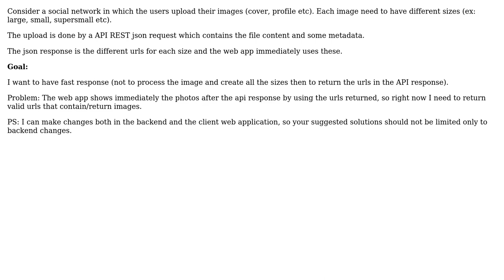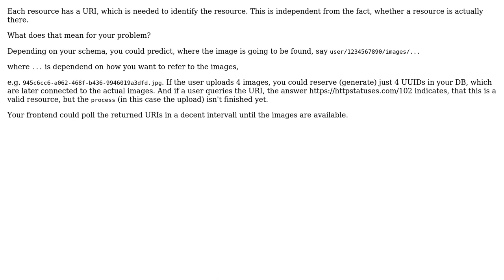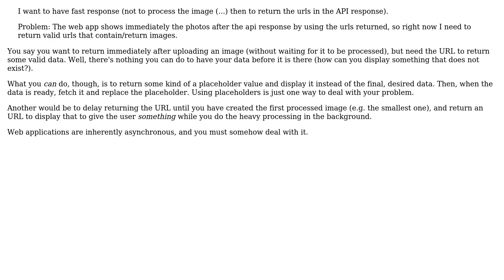How to return uploaded image urls from REST API without waiting for their processing?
Software Engineering: How to return uploaded image urls from REST API without waiting for their processing?

With thanks & praise to God, and with thanks to the many people who have made this project possible! | Content (except music & images) licensed under CC BY-SA | Music | Images & others | With thanks to user Thomas Junk user Mael user Kristi Jorgji and the Stack Exchange Network Trademarks are property of their respective owners. You are responsible for your own actions.